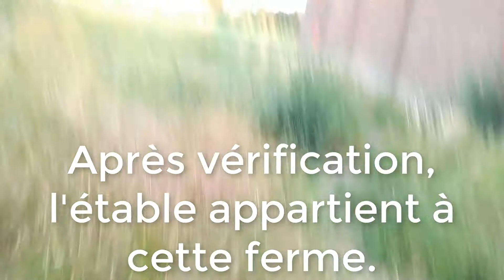URBEXTO - Une Ferme Effondré (Juillet 2019)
Bienvenue dans le dixième épisode de cette série ! Un épisode spécial sur une autre ferme, effondré, et en France !

Cette vidéo à été mise en ligne sur Youtube depuis la Belgique en Juillet 2019. Urbex to est une série en français et visite les lieux abandonnés, en reconstruction, n'ayant plus d'habitant. Cette vidéo se classe dans la catégorie Voyages et événements. Cette vidéo a été enregistrée le 2 Juillet 2019 à 21h.